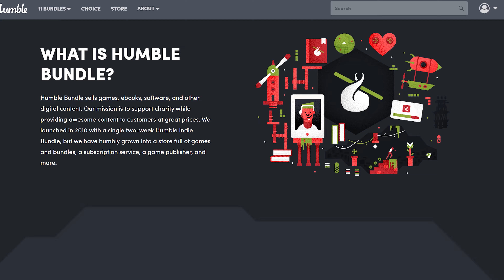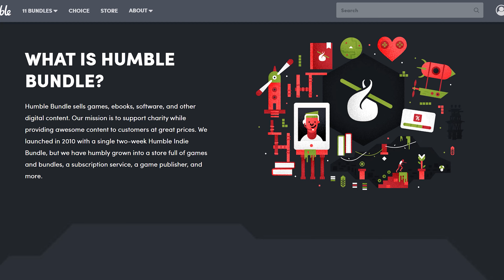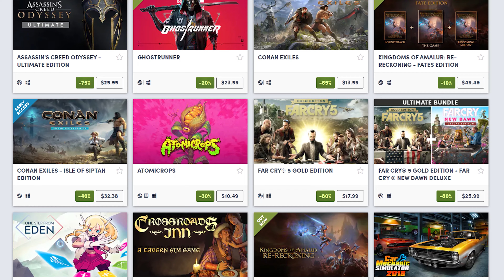The 4K Conundrum: Unveiling the Challenges on the i9-9900K CPU — Byte Size Tech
Welcome to Byte Size Tech - This Channel is devoted to highlights from Tech Deals.  These are segments cut straight from the live streams, in easy to digest portions! So, if you're looking for the Byte Sized Tech answer, you've come to the right place!

— Purchase Links —
 — CPUs

The 4K Conundrum: Unveiling the Challenges on the i9-9900K CPU
Amazon Prime Day   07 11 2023   Live Stream 4k Gaming 9900K CPU upgrade